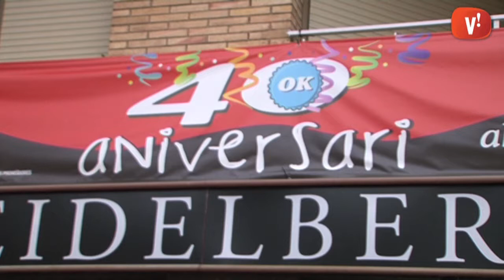Una festa per celebrar els 40 anys del Frankfurt Heidelberg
El clàssic Frankfurt Heidelberg de la Rambla Modolell celebra els seus 40 anys amb una festa solidària. Animació, ball i música per recaptar fons per a Viladecans Solidària i una missió a Kènia.